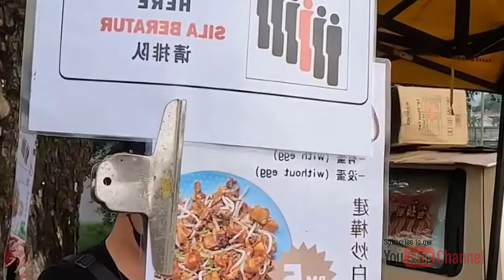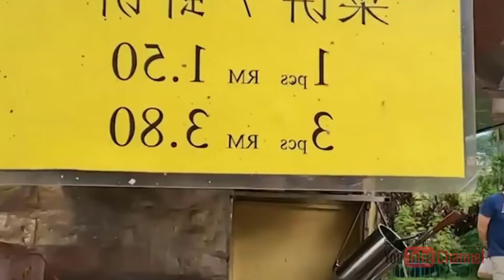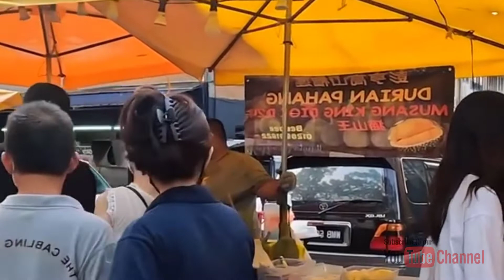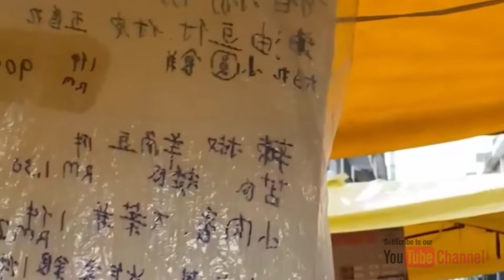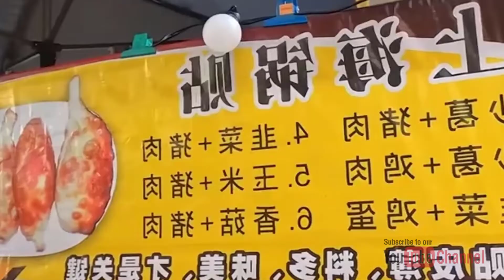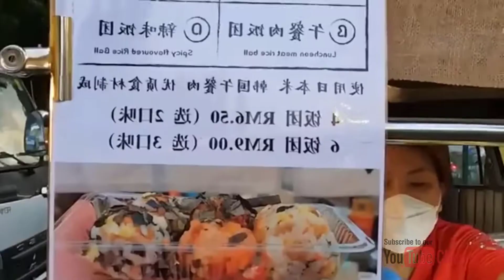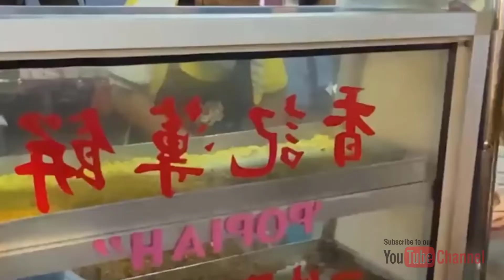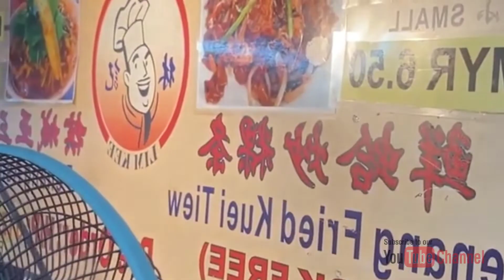Street Food | Malaysian Night Market Street Food | Sri Rampai | Kuala Lumpur | Family Tube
Street Food | Malaysian Night Market Street Food | Pasar Malam Sri Rampai | Kuala Lumpur | Food Vlog | Family Tube

Family Tube where you watch how to live everyday family life, where secrets of everything in life will see. There will be how I working hard, how to routine working,
food bloggers india
food blog indian
food blog kolkata
food blogger kolkata
food blogger mark wiens
food blogger bangladesh
food blog bangladesh
food blogger bd
food blog india
food blog bd
famous food bloggers on youtube
food bloggers on youtube
best food bloggers on youtube
food vlogs india
food bloggers india instagram
food blogger korean
food bloggers india vegetarian
food blog korean
food blogger roast
food blogger bangladesh girl
food blogger bangladesh rafsan
food blogger bangladesh chittagong
food blogger bangladeshi
bengali food blogger
food blogger roast bangladesh
food blog bengali
female food blogger bangladesh
lady food blogger bangladesh
street food blog bangladesh
village food blog bangladesh
food blogger roast slayy point
food blogger roasting video
food blogger roast shorts
food blogger roast thugesh
food blogger roast harsh rajput
food blogger roast reaction
food blogger roast triggered insaan
food blogger roast lakshay chaudhary
food blogger roast bangla
food blogger roast carry
food blogger roast skeleton
food blogger roast chimkandi
food blog kolkata recent
bengali food blog kolkata
indian food blog kolkata
ashish vidyarthi food blog kolkata
kolkata food blog in hindi
kolkata food blog by foreigners
food bloggers on youtube philippines
food bloggers on youtube malayalam
best food bloggers on youtube india
japanese food bloggers on youtube
korean food vloggers on youtube
best food bloggers on youtube malayalam
chinese food vloggers on youtube
food blogger youtube channel
food blog youtube channel
best indian food bloggers on youtube
top indian food bloggers on youtube
food bloggers india bengali
food bloggers india roast
food bloggers india shorts
food bloggers india non veg
food bloggers india delhi
food bloggers india funny
food bloggers india challenge
food bloggers india tamil
food bloggers india comedy
mir food blog bangladesh
food blogger mark wiens in bangladesh
food blogger mark wiens in pakistan
food blogger mark wiens in india
bangladeshi food blogger in kolkata
kolkata food blogger 2022
bd food blogger roast
food blogger korean mukbang
korean food blogger girl